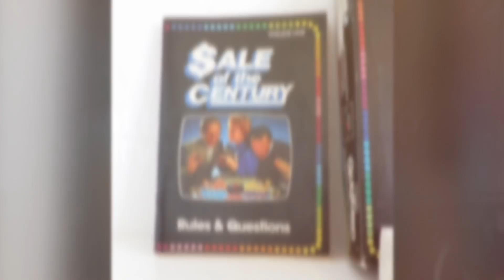Sale Of The Century tv series images